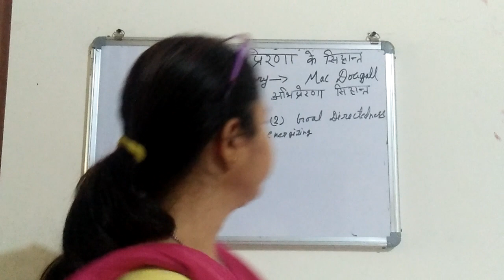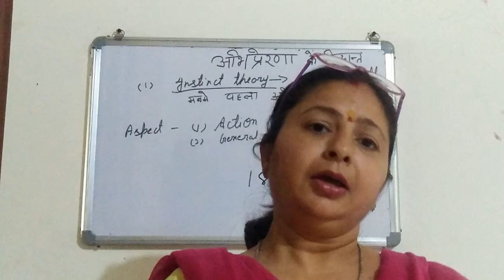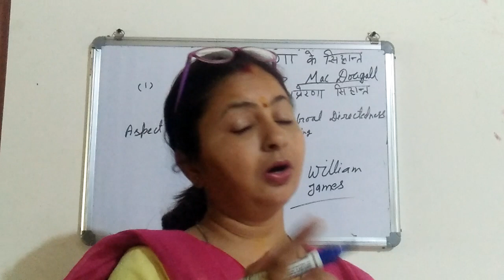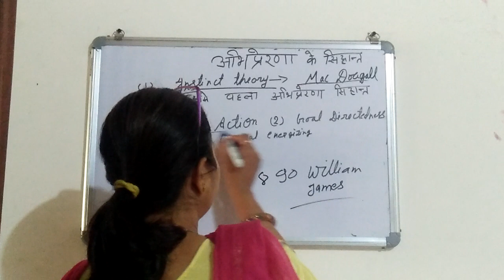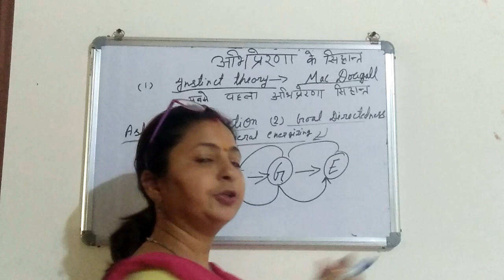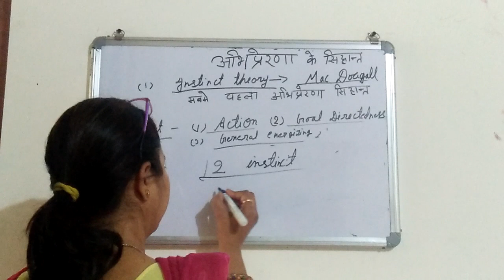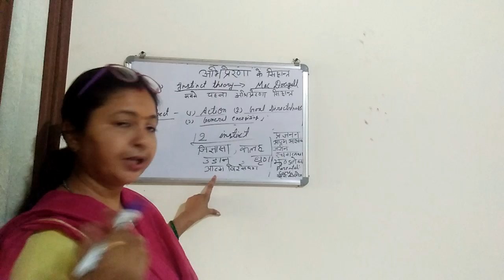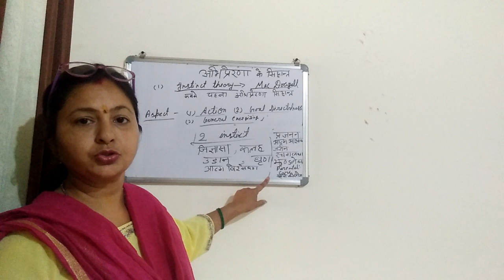Mac dougall's theory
Instinct